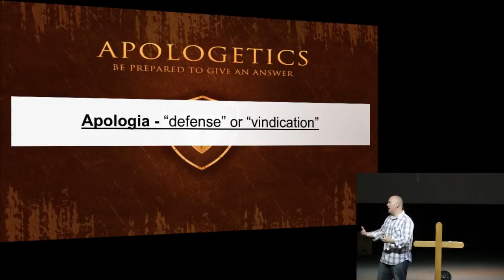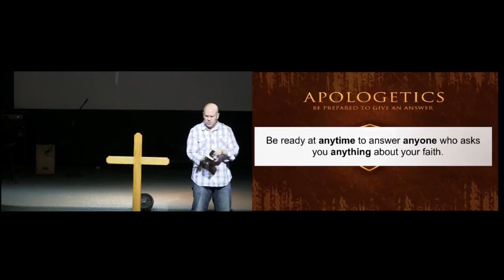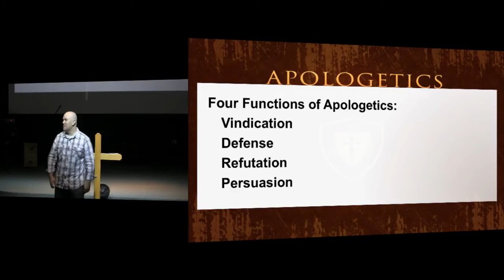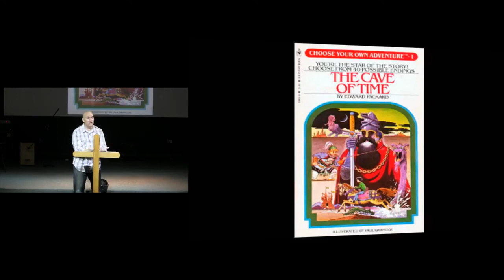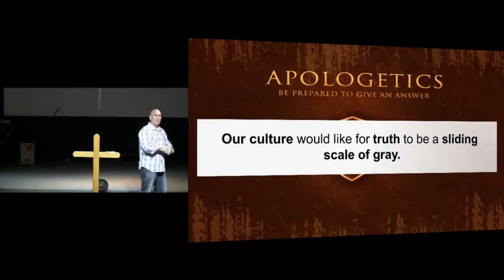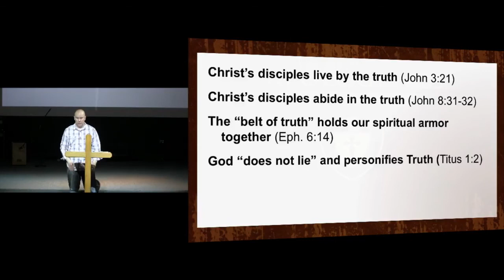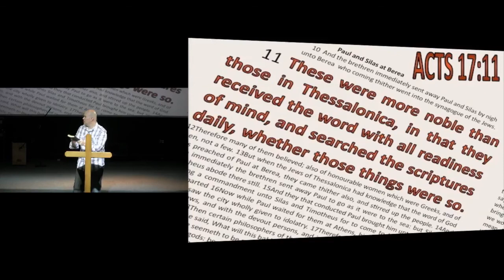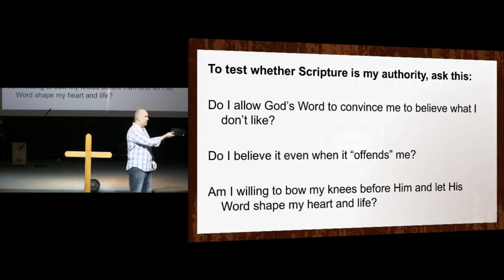March 4th, 2018: "Apologetics: Be Prepared To Give An Answer" by Dr. Matt Mitchell